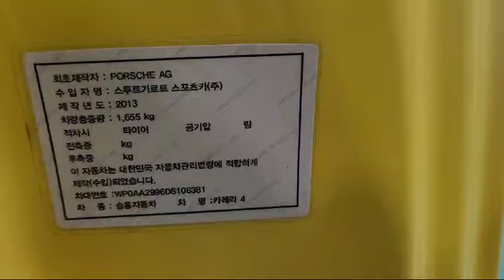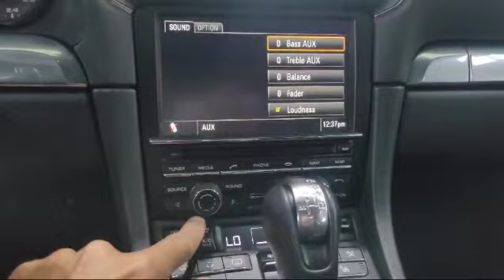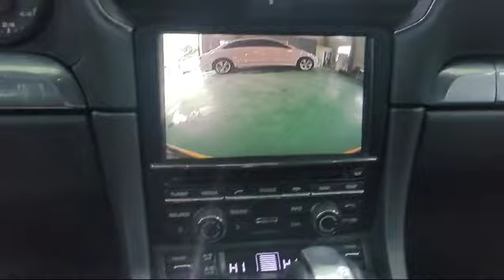2013 Porsche 911 Carrera 4 DS106381+LEATHER SEATS+USB+Airbag+Radio